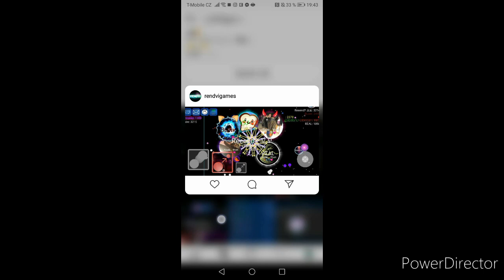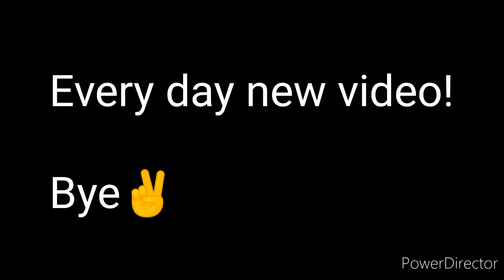Best nebulous bugs 🤦‍♂️😐😂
Write to coments if you want to know some of music🙂

App for edit:Powerdirector

I forget for intro xd

My ID:13179309
My clan ID:3021187
Join now🔥

10 likes?